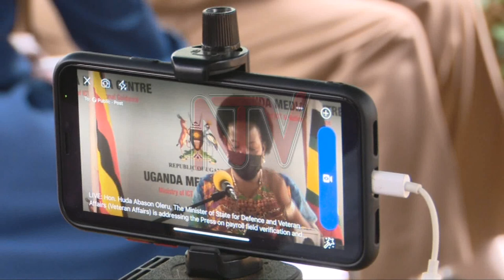UPDF to start verification of all veterans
The Ministry of Defence is set to start a countrywide veterans and beneficiaries payroll verification for Pension and gratuity payment. Eleven thousand 11000 out of Sixty-eight thousand 68000 backlog cases of military veterans and beneficiaries have so far received their payment and more are yet to be paid. The exercise will target all veterans and estate administrators as well as widows already receiving a monthly pension.